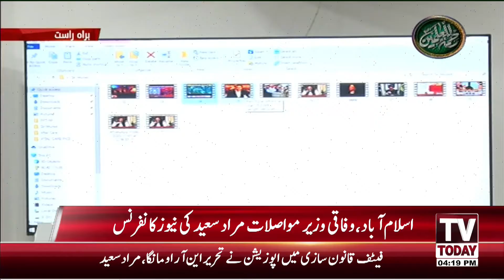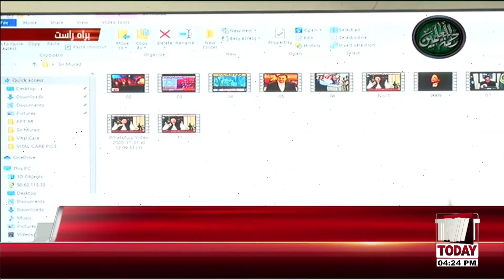Federal Minister Murad Saeed Press Conference on Abhinandan Release | 01 Oct 2020 | Tv Today